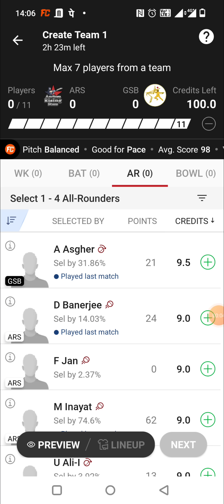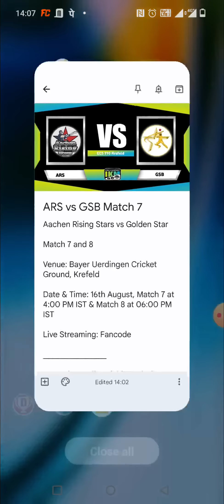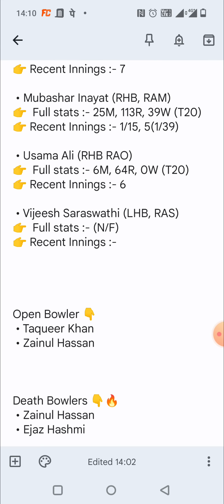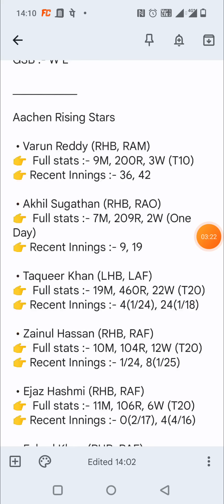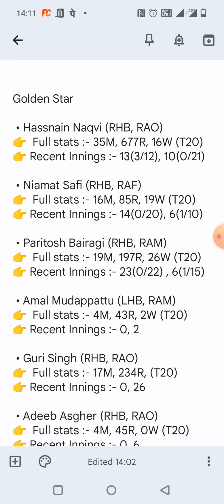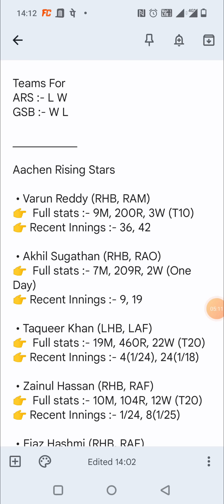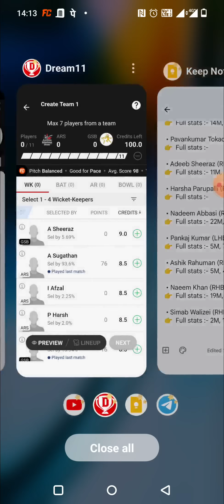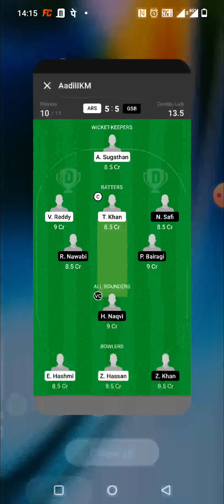ARS vs GSB Dream11 | ARS vs GSB Dream11 Prediction | GSB vs ARS ECS Krefeld Match 7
1. All credit for copyright material used in video goes to respected owner.

2. The Prediction shown in the videos are my thoughts and thinking based on my experience and you are not force to adapt the same and you are free to predict your own.

3. This involves an element of financial risk and
ARS vs GSB Dream11 | ARS vs GSB  | ARS vs GSB Dream11 ARS Prediction | ARS vs GSB Fancode ECS T10 krefeld Match 7 Team

ARS vs GSB Dream11 | ARS vs GSB | ARS vs GSB Dream11 GSBPredication | ARS vs GSB T10 Match

ARS vs GSB Dream11 Team | ARS vs GSB Dream11 T10 5 May | ARS vs GSB Dream11 Today Match Predication